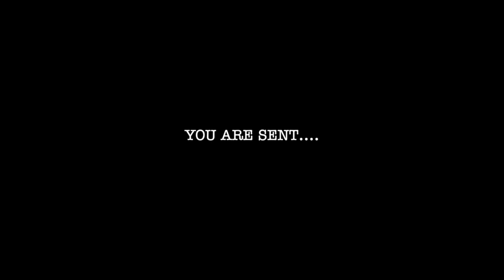About The Body of Christ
Welcome back to our series on ABOUT, this week special guest Ron Wilson brings us a message on the Body of Christ.